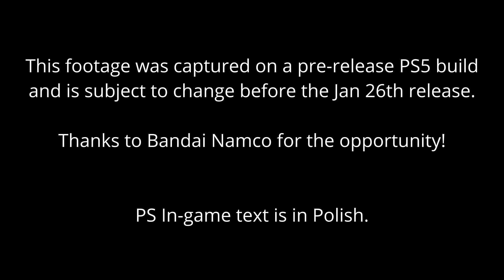Tekken 8 Yoshimitsu move list and sample combos || pre-release version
Move list and sample combos for Yoshimitsu in Tekken 8.

0:00 Intro and my notes
0:23 Move list
9:49 Sample combos

Footage from the pre-release Tekken 8 PS5 version. Everything is subject to change before the release.

Thanks to Bandai Namco for allowing me to play the full game and capture the footage.

In-game text is in Polish.